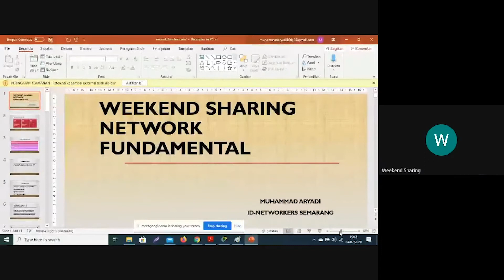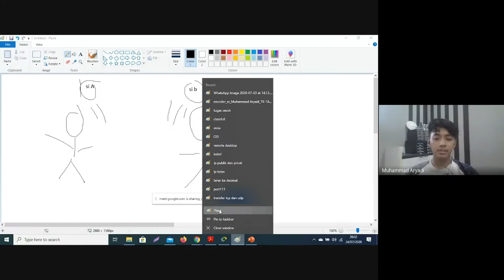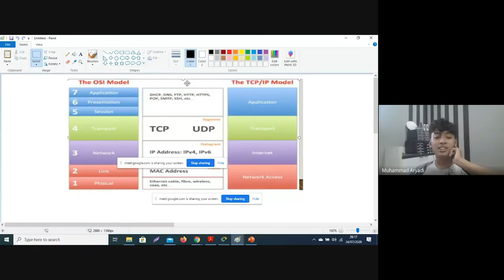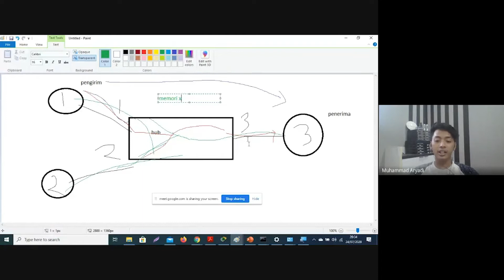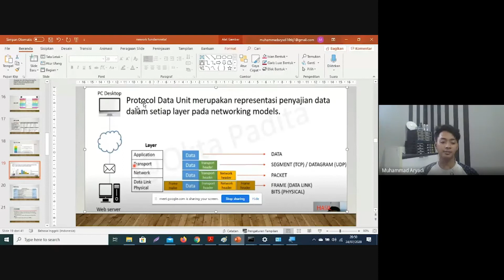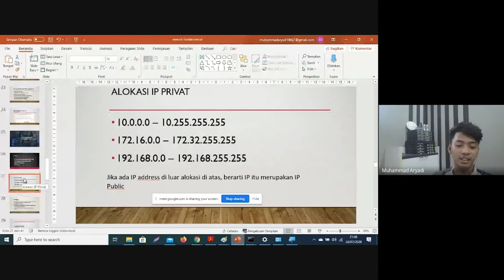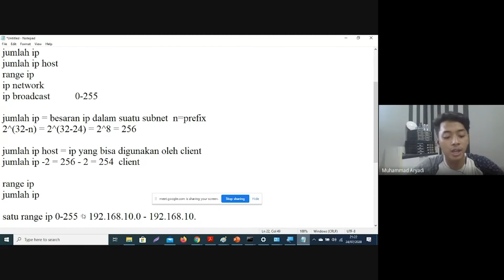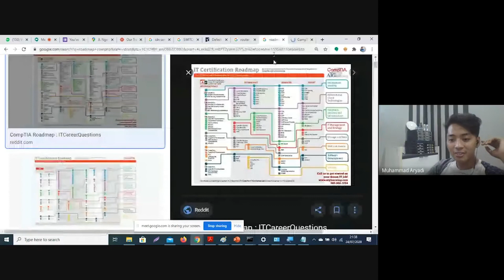SFH - Computer Network Fundamental by M Aryadi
Berkat adanya jaringan komputer atau internet, dewasa ini kita dapat melakukan komunikasi dengan kerabat nan jauh disana sangatlah mudah dan efisien. Namun apakah anda tau teknologi dan cara kerja dibelakang itu semua? Yuk cari tau dengan mengikuti kegiatan WeShare ini.

Materi yang akan dibawakan seputar konsep jaringan komputer, jenis, OSI Layer, hingga konsep IP Address.

Fasilitator
Muhammad Aryadi | Trainer IDN Semarang